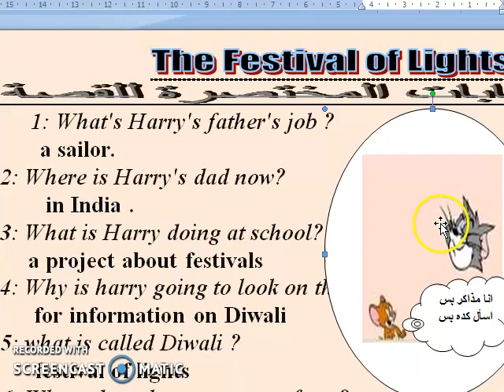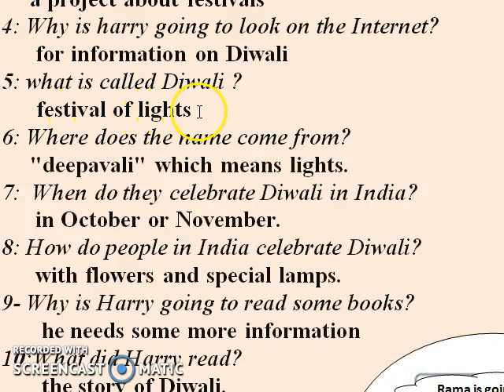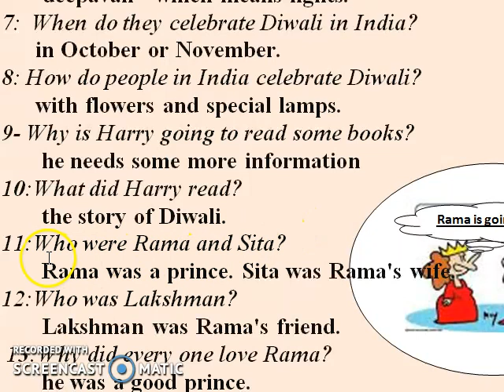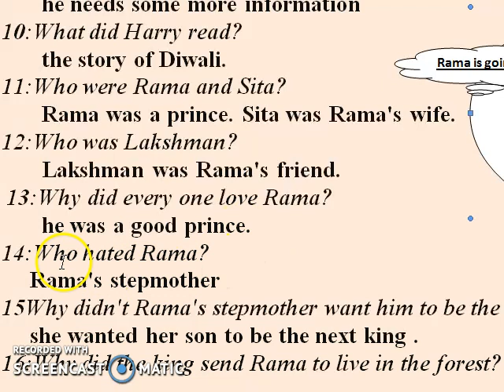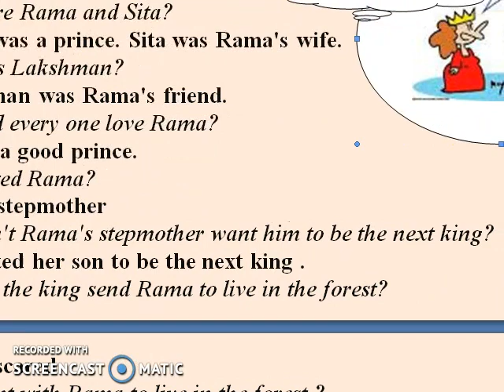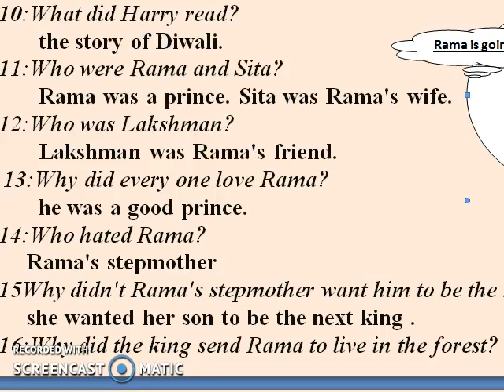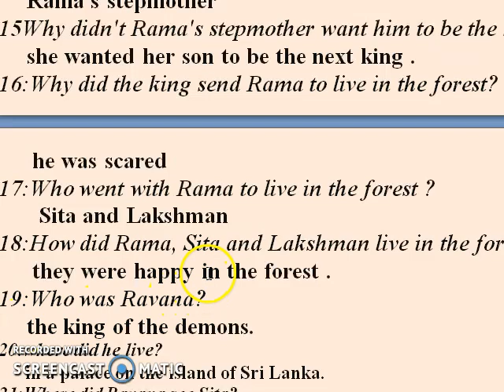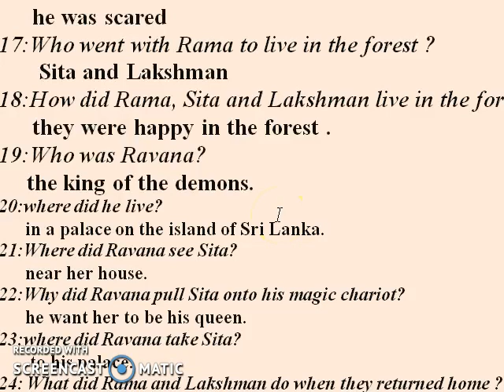القصة المقررة على تلاميذ الصف الثالث سؤال واجابة باختصار شديد ( الجزء الأول )